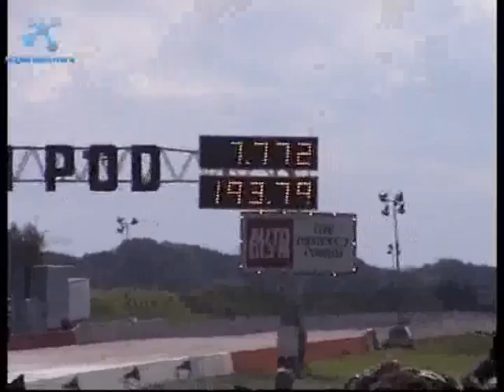Micke Lindahl all over the track - Santa Pod European Finals 2008 - Pro Mod Qualifying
On this last qualifying run, Micke Lindahl doesn't back down! He has to qualify and race round 1 in order to take the championship! In this out-of-shape pass he just qualifies inside at number 16!